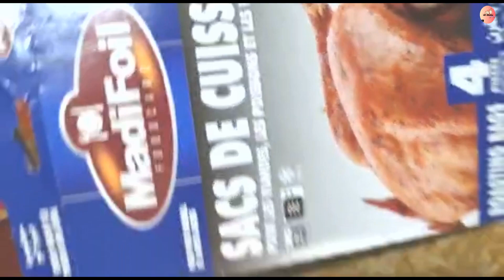أشهر وصفة لفواكه البحر (مأكولات بحرية) 🦀🦞🦐🦪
أشهر وصفة لفواكه البحر بطريقة أكبر المطاعم (مأكولات بحرية) والتي تقدم في سطل في اغلب المطاعم العالمية أو في كيش الشواء في الفرن
مأكولات بحرية
سطل سيفود